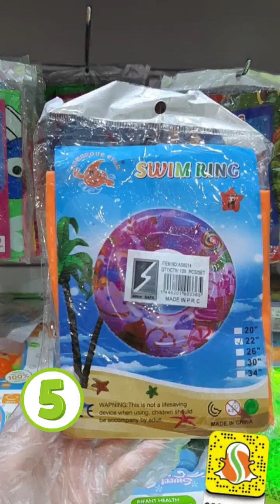مجمع الشامل جديد كل شي 5 ريال